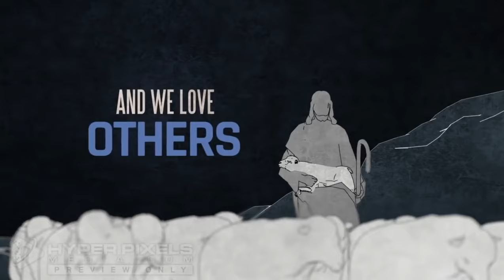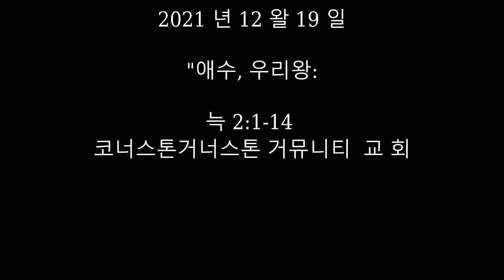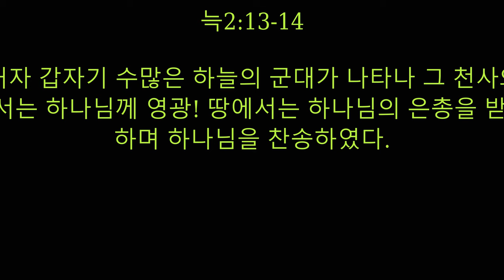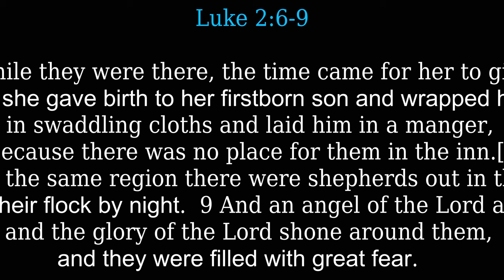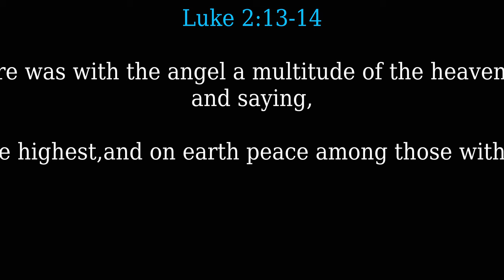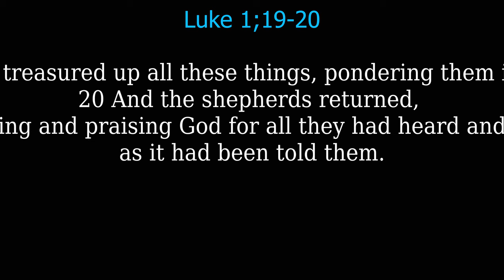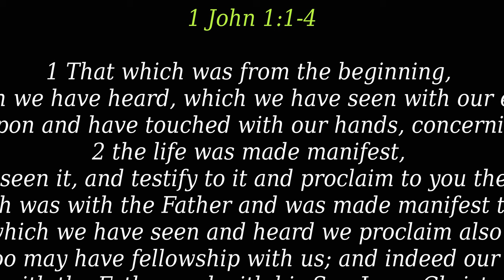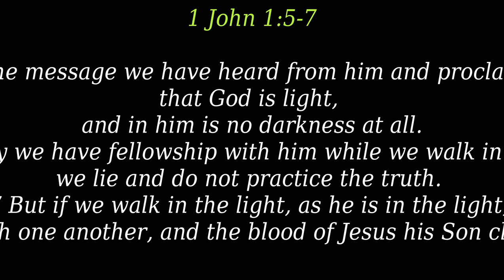"애슈 ,레왕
2021  년 12  왈 19  일

"애수,  우리왕 "

늑 2:1-14

 그 무렵 아우구스투스황제가 로마 제국 전역에 인구 조사를 하라는 명령을 내 렸다.

2 이 인구 조사는 구레뇨가 시리아의 총독으로 있을 때 처음으로 실시한 것이었다.

3 그래서 사람들은 본적지에 등록하려고 모두 고향으로 돌아갔다.

4 요셉도 다윗의 집안 사람이었으므로 갈릴리 나사렛에서 다윗의 마을인 유대 베들레헴으로 올라갔다.

5 요셉이 약혼한 마리아와 함께 본적지에 등록하러 갈 때 마리아는 이미 임신중이었는데

6 그들이 베들레헴에 도착했을 때 해산 날이 찼다.

7 여관에는 사람이 다 차서 있을 곳이 없었으므로 그들은 마구간에 머물게 되었다. 거기서 마리아는 첫아들을 낳아 포대기에 싸서 구유에 뉘었다.

8 바로 그 부근 들판에는 목자들이 밤을 새워가며 양떼를 지키고 있었다.

9 그때 갑자기 천사가 나타나 그들 곁에 서고 주의 영광의 광채가 그들 주변에 비치었다. 이 광경을 보고 목자들이 몹시 무서워하자

10 천사가 그들에게 말하였다. “무서워하지 말아라. 내가 너희에게 모든 백성들이 크게 기뻐할 좋은 소식을 알린다.

11 오늘 밤 다윗의 동네에 너희를 위하여 구주가 나셨으니 그분이 곧 [a]그리스도 주님이시다.

12 그 증거로서 너희는 포대기에 싸여 구유에 뉘어 있는 갓난아기를 볼 것이다.”

13 그러자 갑자기 수많은 하늘의 군대가 나타나 그 천사와 함께

14 “가장 높은 하늘에서는 하나님께 영광! 땅에서는 하나님의 은총을 받은 사람들에게 평화!” 하며 하나님을 찬송하였다.

박 요샙 목사님
코너스톤 거뮤니티 교회